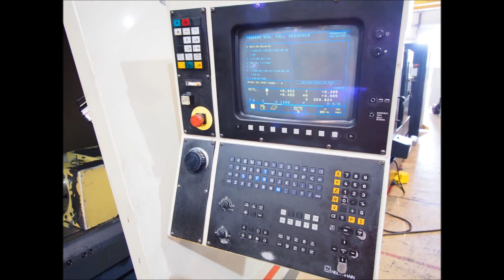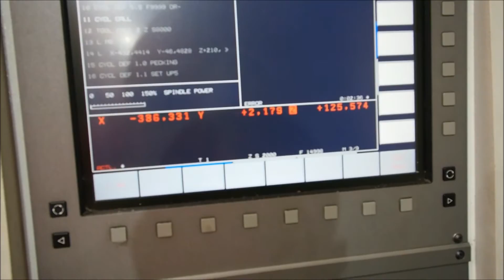Cincinnati Sabre 1000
Cincinnati Sabre 1000 Vertical Machining Centre (1995)
Traverses X Y Z: 1016 x 510 x 558mm, Table 1120 x 510mm, Spindle speed 8000 rpm, Spindle Motor 11kW, Heidenhain TNC415 Control, 21 Station ATC, Low Volt light, DIN40 Spindle Taper, Nikken 4th axis rotary table & tailstock, Through Spindle Coolant.